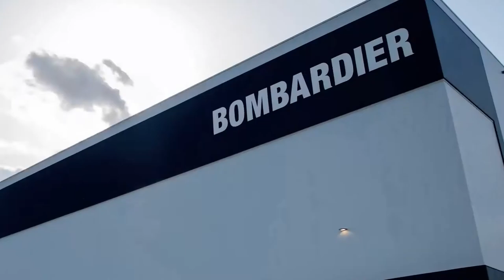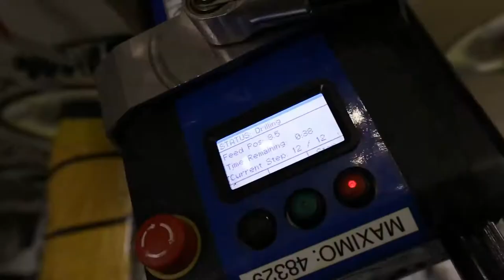How does Bombardier build their aircraft? ✪ Factory Tour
Do you want to see what the Bombardier aircraft factory looks like? Are you interested to see the Bombardier aircraft assembly line?

With nearly 60,000 employees across two business segments, Bombardier is a global leader in the transportation industry, creating innovative and game-changing planes and trains. Our products and services provide world-class transportation experiences that set new standards in passenger comfort, energy efficiency, reliability and safety.

Headquartered in Montréal, Canada, Bombardier has production and engineering sites in over 25 countries across the segments of Aviation and Transportation. Bombardier shares are traded on the Toronto Stock Exchange (BBD). In the fiscal year ended December 31, 2019, Bombardier posted revenues of $15.8 billion.

CEO: Éric Martel (6 Apr 2020–)
Headquarters: Montreal, Canada
Revenue: 16.24 billion USD (2018)
Number of employees: 69,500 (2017)
Founder: Joseph-Armand Bombardier
Subsidiaries: Bombardier Transportation, Bombardier Aviation, etc.

✪ If you want others to enjoy it, share it.
✪ If you need to watch it again, save it in a playlist.

Do you want to see more factory tours?